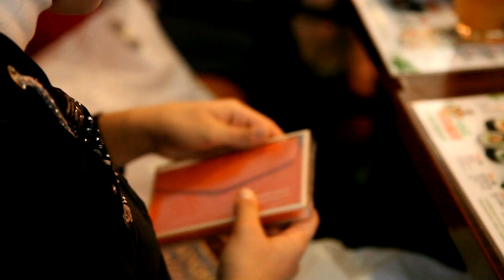LOBODA - "Голос Дети". Каток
LOBODA
шоу "Голос Дети"
Каток